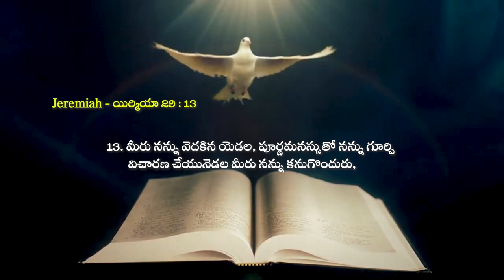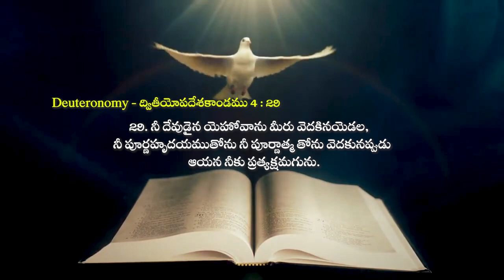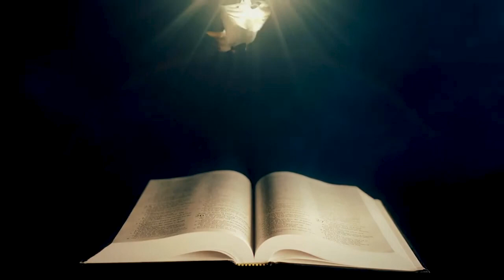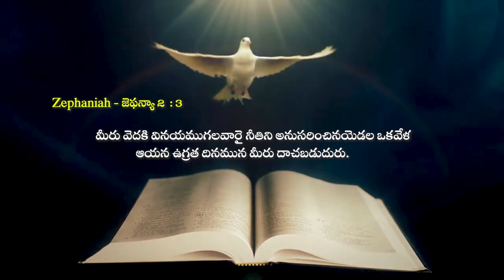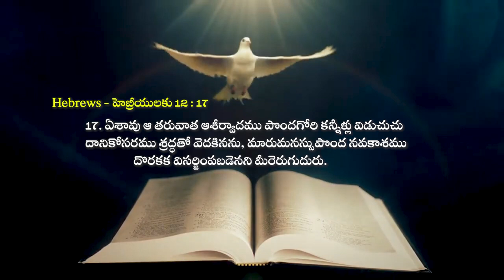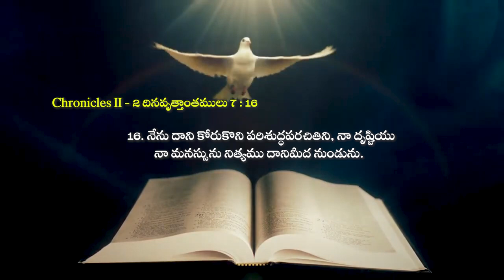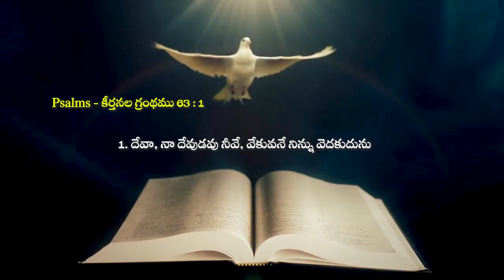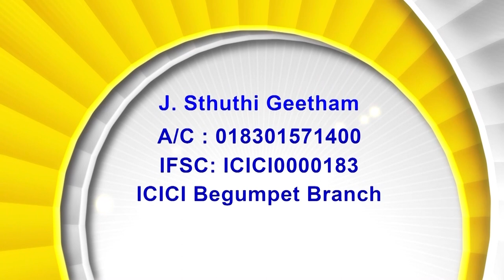20 07 23 Bishop Amma Episode |అంశం : అమ్మా, ఎందుకు ఏడ్చుచున్నావు, ఎవనిని వెదకు చున్నావు?